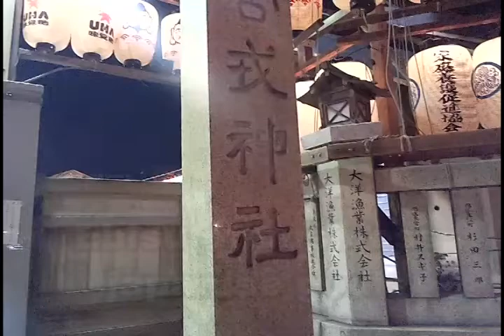十日戎福娘・Ebisu business jananiese God's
商売の神様に最後の神頼み。

黒字といいつつも、今年は赤字になる予感。。。えびすさまだけが、頼みです。